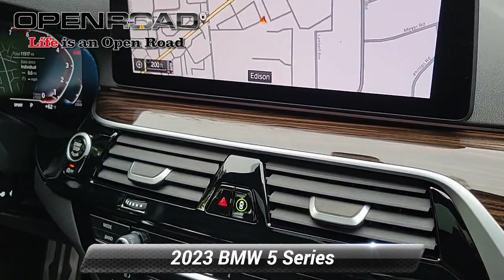Used 2023 BMW 5 Series 530i xDrive, Edison, NJ 72218A